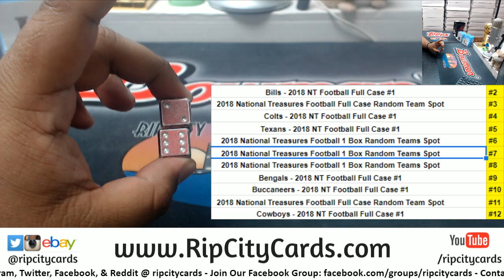NT Dice Hit Random - Mark D. - 3/14/19 RCC